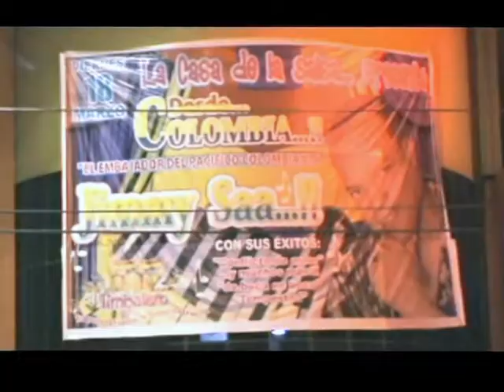Copia de JIMMY SAA. EL EMBAJADOR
JIMMY SAA EN VIVO,